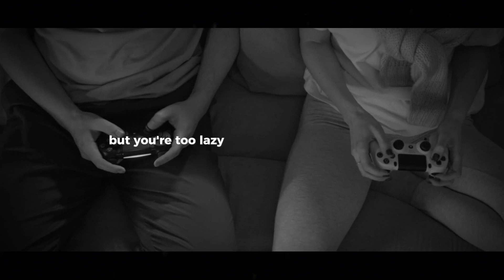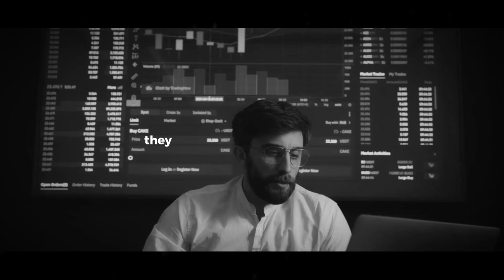KEEP THEM POOR !! Andrew Tate Motivational Speech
In this eye-opening video, we delve deep into the systemic reasons why a vast majority of individuals struggle financially. From societal constructs to personal mindset, we uncover the barriers that keep people trapped in cycles of poverty. Join us as we analyze the intricate web of factors such as lack of education, income inequality, consumer culture, and the importance of financial literacy. By understanding these root causes, we can pave the way towards empowerment and economic liberation. Don't miss out on this crucial discussion that could reshape your perspective on wealth and poverty. Watch now and embark on a journey towards financial freedom.

Credits -

All The Footages Used In This Video Are Licensed From Pexel.

- This has no negative impact on the original works ( it would actually be positive for them )